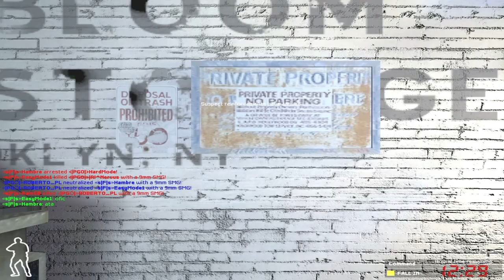SWAT4 - «|PGÖ|» vs «s|F|s» - [09/05/17]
✘ Team «|PGÖ|»:
• «|PGÖ|»|R!^Nervus ► «|PGÖ|»|RaPaTo_PL
• «|PGÖ|»ROBERTO_PL
• «|PGÖ|»HardMode ► «|PGÖ|»meyRa^eR

✘ Team MiX|:
• «s|F|s»RainGB
• «s|F|s»Hambre
• «s|F|s»EasyMode

✘ Rules:
✔ 2vs2
✔ Spawn nading  - not allowed (until 3 seconds)
✔ Spawn killing - allowed
✔ Double switching - not allowed
✔ Spray - allowed

✘ Total Score:
• «|PGÖ|» = 170
• «s|F|s» = 142